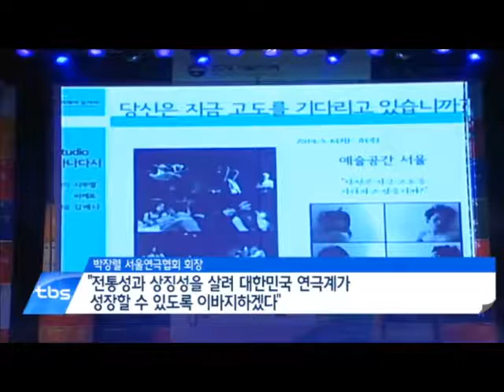[tbstv]①박래학 '서울시의회 의장'②박장렬 '서울연극협회회장'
①박래학 '서울시의회 의장'
②박장렬 '서울연극협회회장'